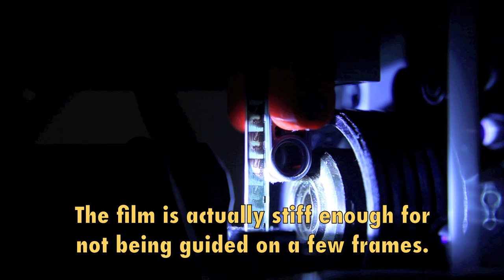Lego Technic Super-8 Movie Projector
A fully functional Super 8 Movie Projector I built using Lego Technic.
The only non-Lego parts are the lens, the reel spindles and the lamp.
The projector uses just two engines and is fully featured with automatic feeding, 24 fps, fast rewind and 120m reel capabilities. A decent LED flashlight makes it pretty amazingly bright. :)